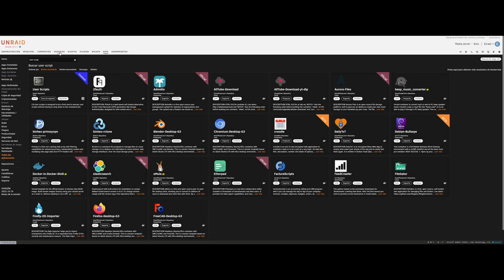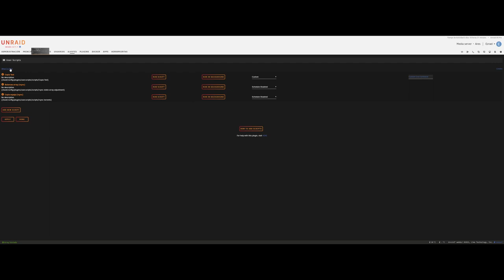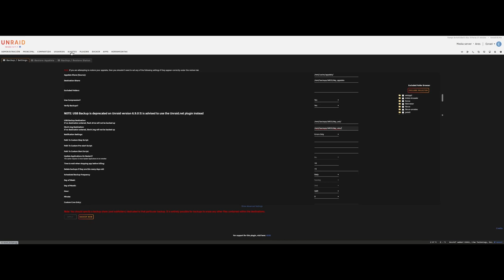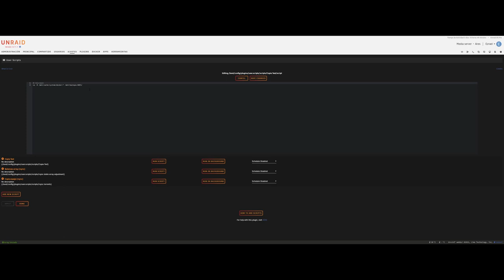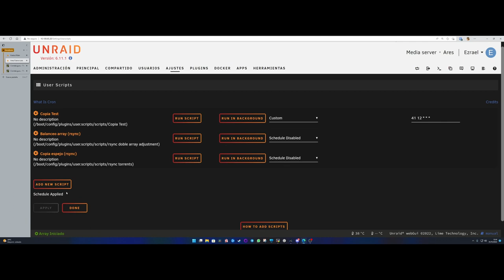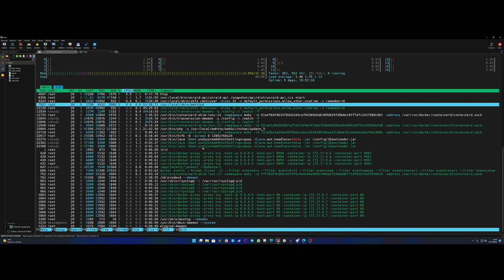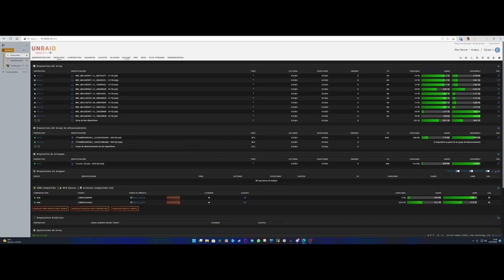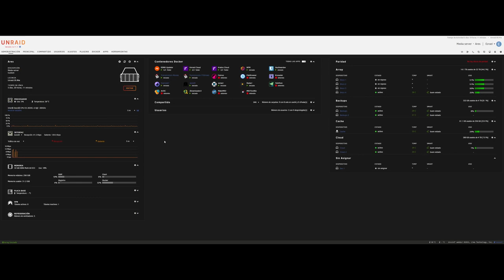UnRAID en directo #2 | Automatismos: User Scripts + Cron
En este segundo directo explicamos cómo automatizar ciertos procesos ayudándonos del plugin "User Scripts" y realizando la programación con el servicio "cron".

Para esta ocasión, hablamos del plugin "Appdata Backup/Restore v2" y cómo complementarlo con un sencillo script programado.